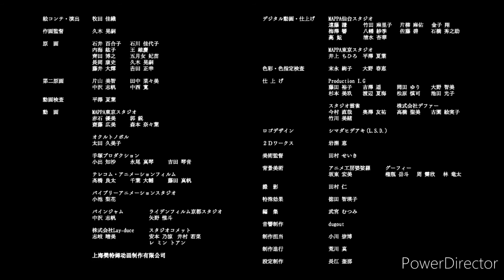Hell’s Paradise: Jigokuraku Trailer